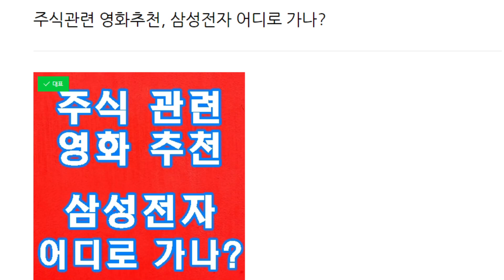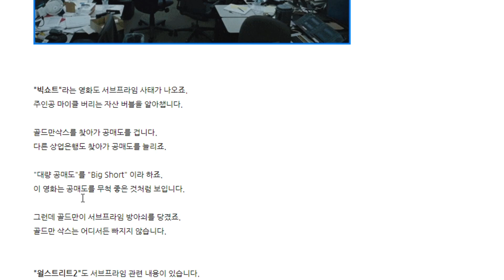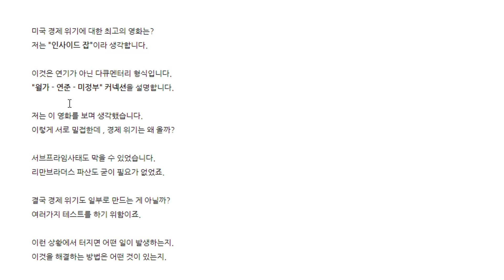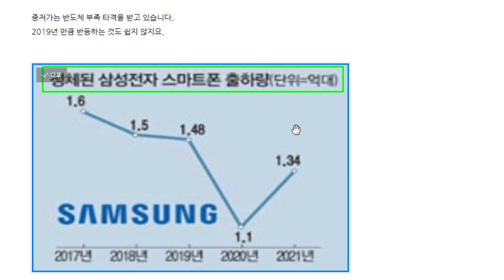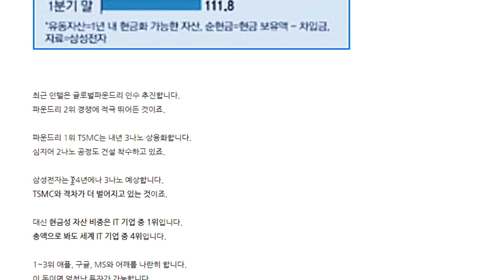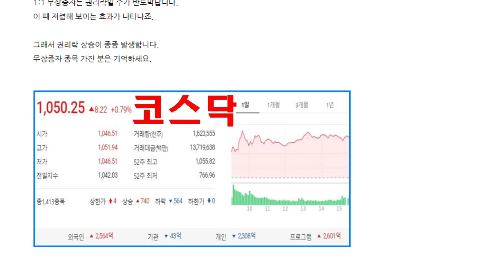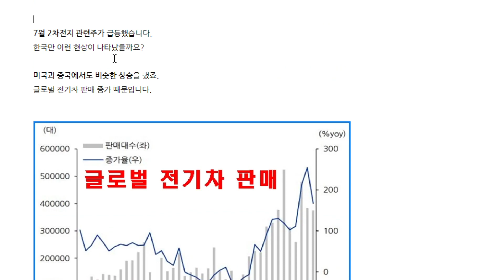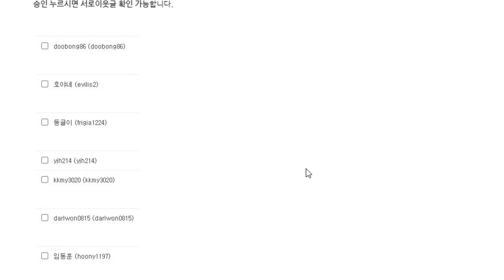주식관련 영화추천, 삼성전자 어디로 가나?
주식관련 추천영화
삼성전자 어디로 가나?

저는 카카오톡 리딩방을 운영하지 않습니다.
Hyam TV 를 사칭하는 카카오톡 리딩방은 전부 사기꾼입니다.

사기를 당하지 않도록 주의하세요.
카카오톡 금전적 요구에 절대 응하지 마세요.